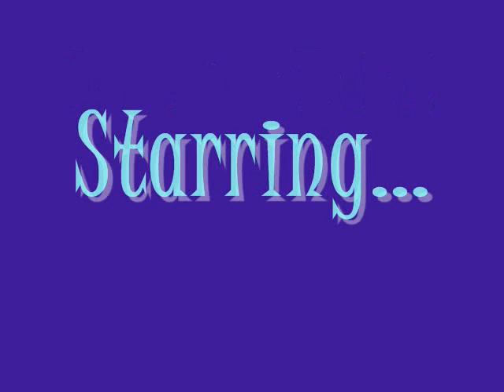Learning To Let Go [12]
check out acoustichearts94's series! She just started and they are awesome! And don't forget about the WHO KNEW 2 contest! There is a video with all the details! Once again THANKS FOR READING!!!
As tiffany went upstairs nick walked through the door. Sam could see he was furious. She didn't want to ask.  Nick went and stormed up the stairs. He walked into tiffany's room and closed the door.
Nick: we need to talk. [angry tone]
Tiff: I'm not talking to you until you calm down.
Nick: I cant believe you didn't tell me!
Tiff: what is the big deal nick! What did you want me to sleep out on the street? I'm with you why would you think I would do anything.
Nick: you still should have told me!
Tiff: when nick? When you were in the studio? Or how about when you were at a radio station, or morning show, or promotional event, or filming a new movie. When did you want me to tell you nick? Huh?
[Nick knew she was right but he didn't want to back down.]
Nick: that's not the point! We have talked on the phone plenty of times!
Tiff: ok first lower your voice. Second sorry it must have slipped my mind!
Nick: oh but I bet if I would have don't the same thing you would have flipped!
Everyone could hear them yelling upstairs. Michael came down and had a sad face.
Michael: I feel bad.
Kevin: don't worry man. Its not your fault. Nick just over reacts sometimes.
Michael. I knew it was a bad idea to come.
Sam: nonsense! You are always welcome here ok! [gave him a hug] anyone who watches over my sister is family to me.
Joe: yeah man. They'll get over it. They always do.
Tiff: no nick I wouldn't have! I didn't say anything when you went on tour with Miley! And besides it was worse! There were rumors up the butt that you two were hooking up!
Nick: we weren't even together then!
Tiff: but I still loved you! [yelled]
Nick: this is ridiculous. don't you have any respect for me. Why would you bring him here and like rub it in my face.
Tiff: what! You're an idiot! [eyes beginning to tear up of how frustrated she was] I brought him here because I wanted him to meet my family. And my supposedly wonderful boyfriend who I wouldn't stop talking about non stop! [voice cracking] I wanted my best friend to meet my boyfriend. Was that too much to ask. Now I bet I look like an ass because I told him how you two would get along so well and you're acting like a fool!
Nick: oh so now I'm a fool.
Tiff: YES!! He's probably downstairs feeling all awkward cuz you're over reacting over nothing! You need to chill!
Nick: me chill! No I have a right to be mad.
Tiff: no you don't! nick I've been here for like 10 minutes and we are in a full blown fight right now!
Nick: well then maybe this is telling us something.
Tiff; [shocked] what are you trying to say? [sad]
Nick: I don't know!
Tiff: well before you make me look like an idiot let me do you the favor...we are over! And this time I'm not gonna feel bad about it. You know why because YOU screwed up not me!
Nick: you're serious?
Tiff: dead serious.
Nick: this is so stupid. This is why I didn't want to get into a relationship with you again.
Tiff: I hope you realize what you are saying.
Nick: I know exactly what I'm saying. And honestly I want nothing to do with you ever again.
Tiff: good because you are just like the rest of them. You are a loser who doesn't know what he wants and if it doesn't go his way its not good enough. But let me tell you something Nicholas Jerry Jonas you just possibly lost the best thing to EVER come into your life.
Nick: I'm done. I'm so over this
Tiff: [yelled at him as he walked out the door and down the stairs] good! And don't ever come back! I never want to see your pathetic face again! [yelled over the stair railing.]

Nick rushed out the door and slammed it shut. Everyone was in the living room and there was an awkward silence when they heard tiffany scream and slam her door as well.
Michael: you know what. [got up] I'm gonna go home. I shouldn't be here.
Sam: no Michael stay.
Michael: I'm sorry I cant. [hugged Sam] thank you so much for letting me stay but I just cant.
Kevin: are you sure? [Michael nodded his head] ok we can help you get a ticket to where ever you want to go.
Michael: thanks.
[Kevin and Joe went with Michael to help him grab his bags from upstairs. Michael softly knocked on tiffs door and she opened it slowly.]
Tiff: I'm sorry mike.
Mike: its ok. I'm gonna go home ok. But you can call me whenever.
Tiff; no please don't go!
Mike: I have to tiff. [hugged her] but you call me if you need anything ok.
Tiff: thanks. I'm so sorry.
Mike: no need to apologize.

Mike went downstairs and was followed by Joe and Kevin. Tiff watched as they drove down the street and jumped into her bed and cried until she fell asleep.
Wow. intense...I know...even I'm surprised! Maybe one more later!